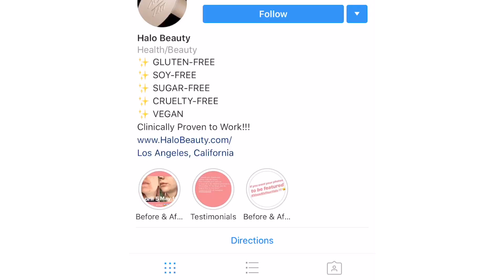What I think about Halo Beauty!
I thought i would throw my thoughts into the conversation and tell you what I think about Halo Beauty! I love Tati so much and have known her for years... so I have a different view on Tati's knowledge, education and awareness of health... I hope this was at least a little helpful?! See you guys back here soon!

METIONED IN VIDEO:

Dan: @dan_phillippi
Melissa: @melissa_weldon